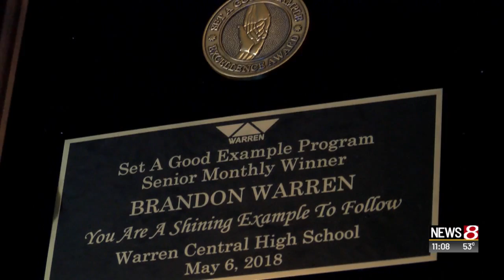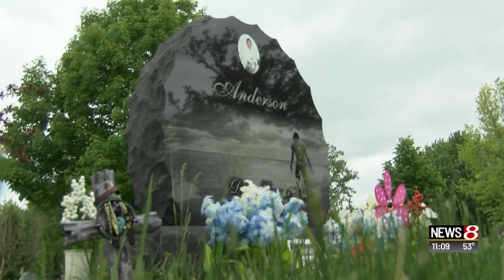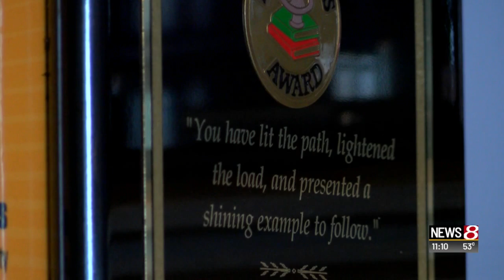Community activist writes book on gun violence